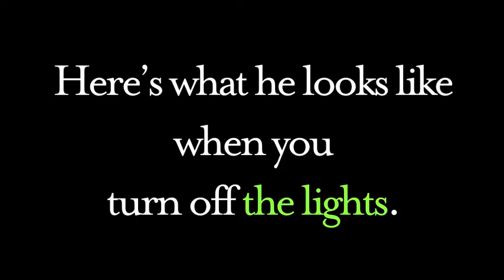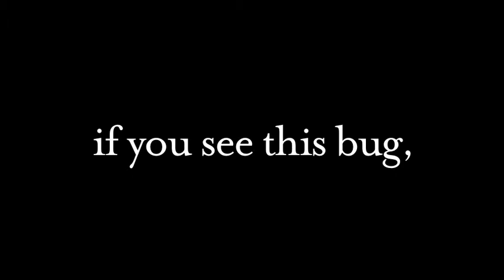A Rare + Very Special Bug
There is a bug on St John that is rare + very special. This is a video about that bug. Enjoy -c